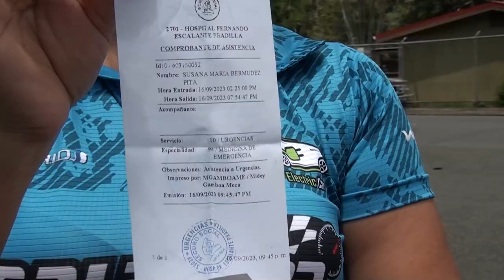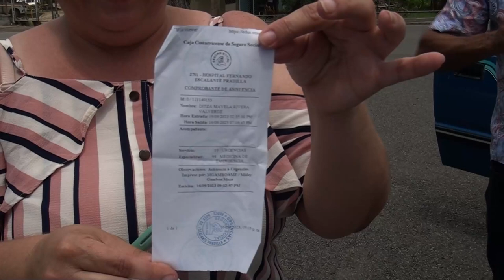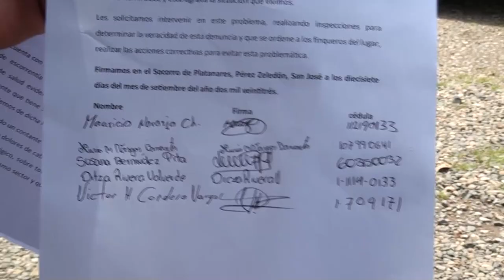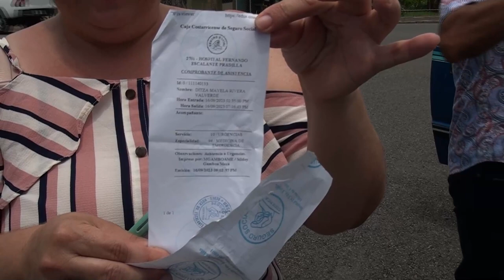Vecinos del Socorro de Platanares denuncian problemas de salud por consumo de agua contaminada